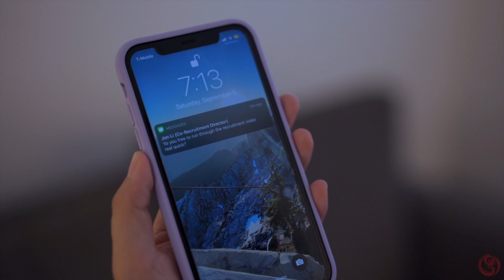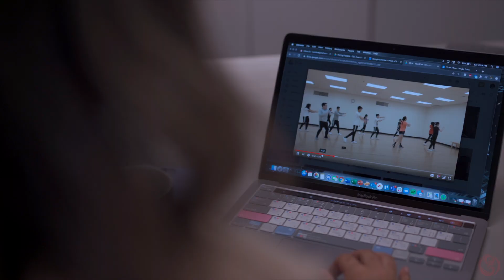CSA Officer Recruitment 2020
Hello returning and incoming Huskies! As we approach a brand new school year, Chinese Student Association is excited and eager to be back (remotely)! Apply to become a CSA Officer at the University of Washington for the 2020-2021 school year.
Applications Open
Wednesday, September 23
Hey CSA!: Info Night
Monday, October 5 | 6:30-7:30 pm PT
Hey CSA!: Interactive Excursion
Tuesday, October 6 | 6:30-8:00 pm PT
Hey CSA!: Happy Hour
Thursday, October 8 | 6:30-8:00 pm PT
Applications Due
Saturday, October 10 | 11:59 pm PT
Interviews
Monday, October 12-Friday, October 16